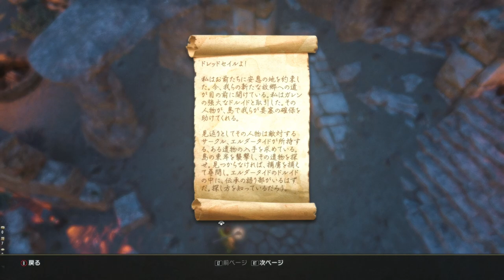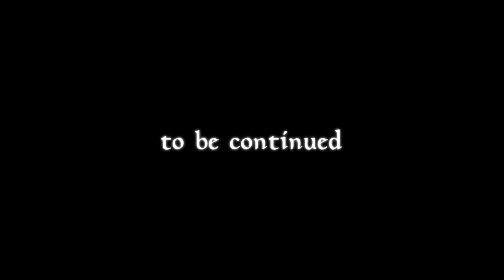【REC#25】Fire Song(ファイアソング)編 ~The Elder Scrolls Online~【PC/JPN】